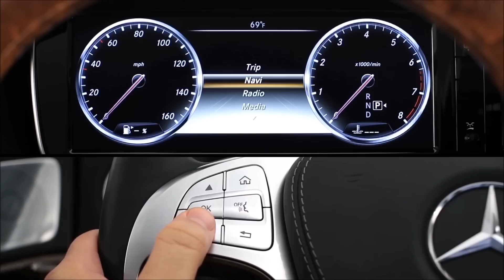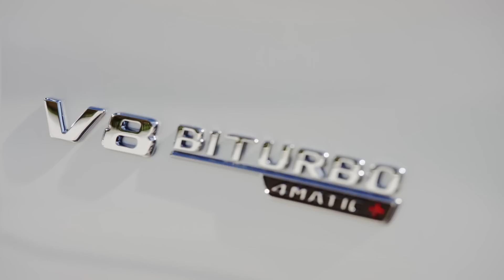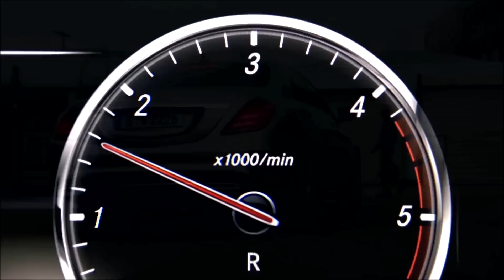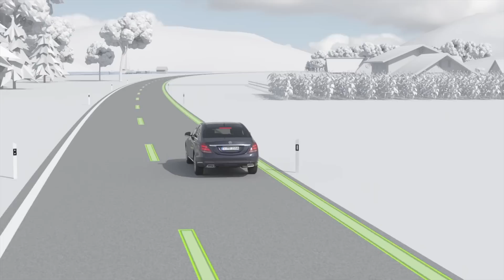TN Autos Programa 146 | Internacionales Mercedes Benz Clase S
Nuevo Mercedes Benz clase S, todo lo que tenés que saber sobre uno de los autos más seguros del mundo.